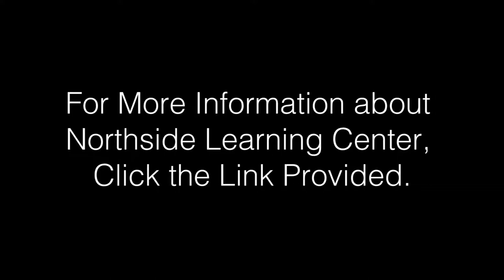Barton Dyslexia Tutoring Testimony : Pam LaRoque